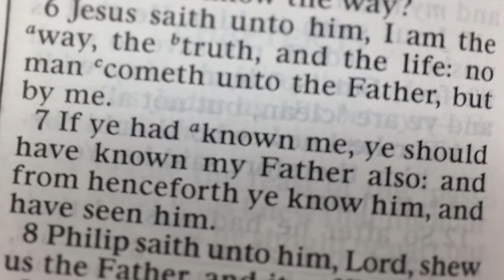John 14:5-6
This was a project for my religion class, and I had a great time doing it. I just wanted to share scriptures that have been meaningful to me (enough to even memorize them) and share my short testimony and insights on each scripture. There is so much to learn through the spirit when we study our scriptures and live after them! :)